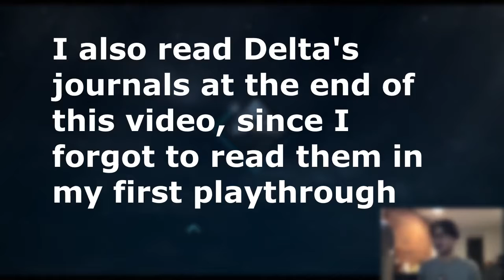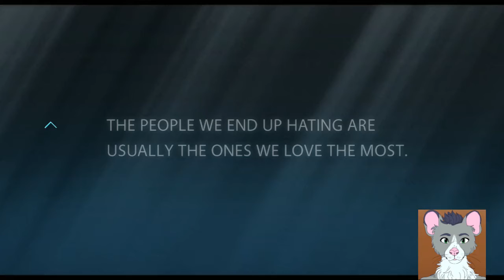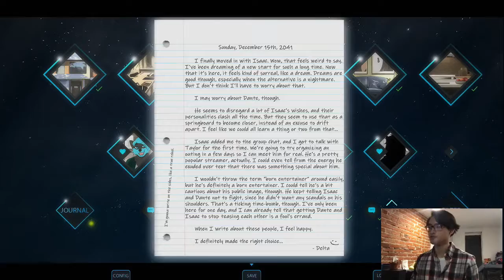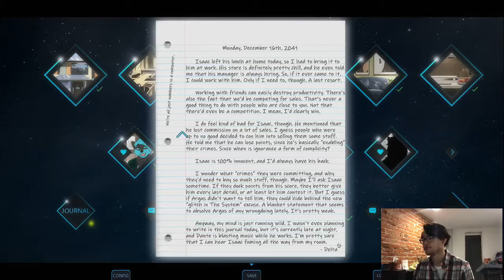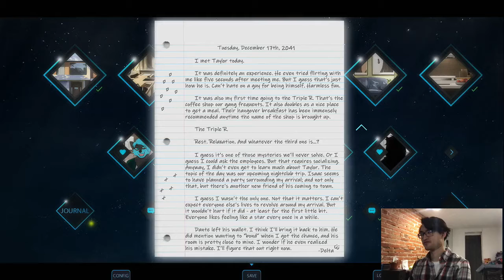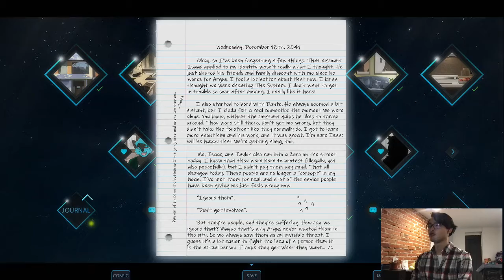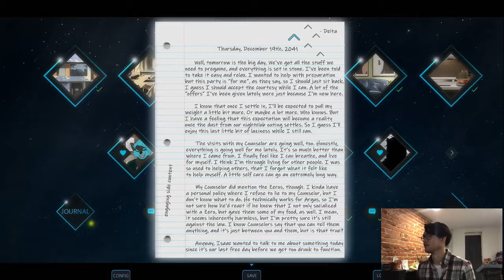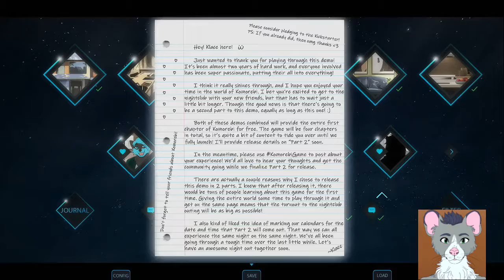Leonhard Plays Komorebi - Part 4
In which I explore some "less popular" dialogue options and read Delta's first five journal entries for the first time. Let's see what we learn!